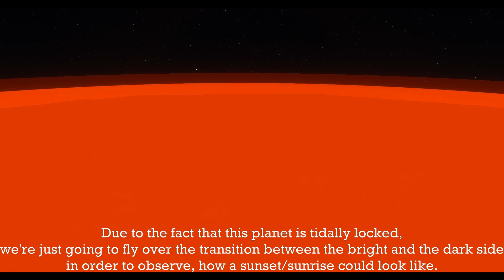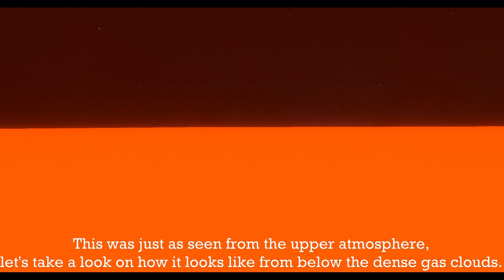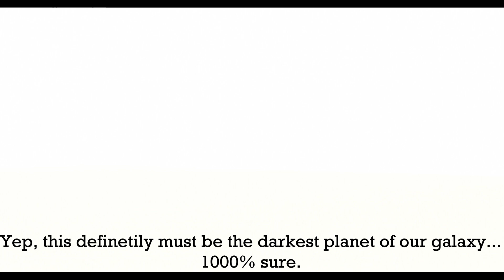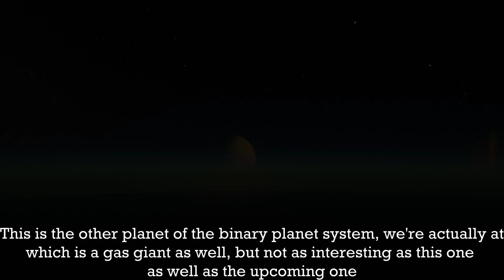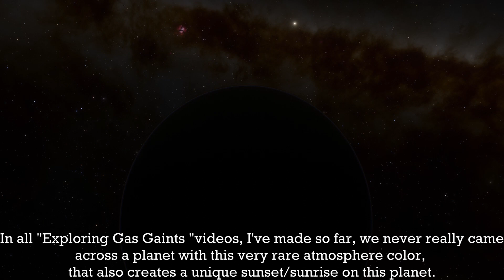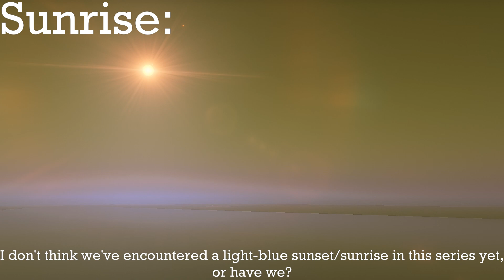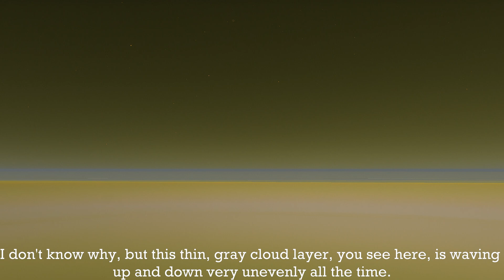TrES-2b and Wasp-12b look different in Space Engine than from you would expect...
In todays' Episode of exploring Gas Giants, we're going to visit TrES-2b and Wasp 12b, which are known for being the two darkest planets in our galaxy recently discovered. In Space Engine, however, they are represented in a different way, and not what you would expect after getting to know about their peculiarities. Enjoy :)

00:00 Intro
00:25 TrES-2b
02:34 Wasp-12b
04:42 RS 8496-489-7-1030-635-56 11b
07:30 HIP 2106 7

Necxtide